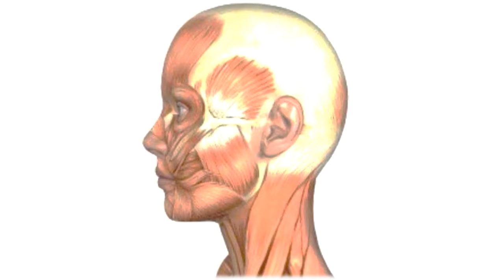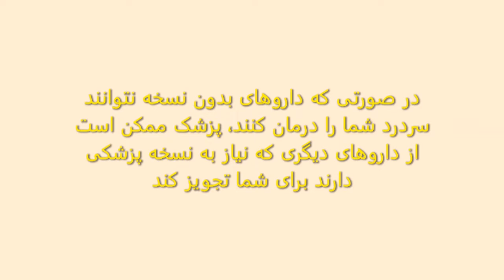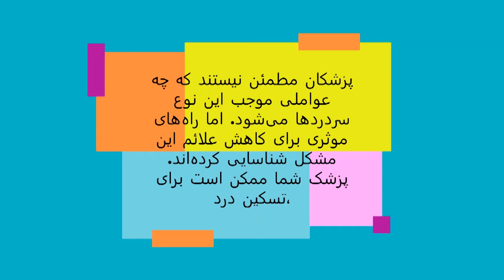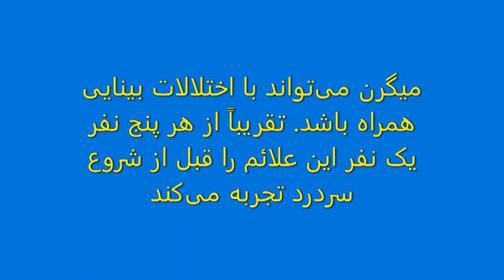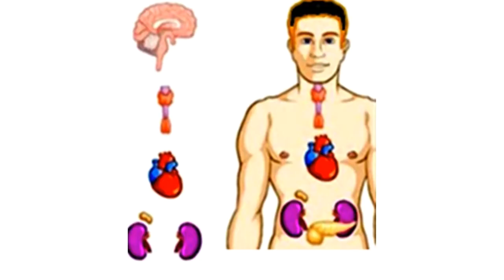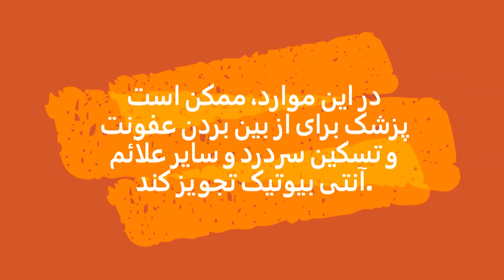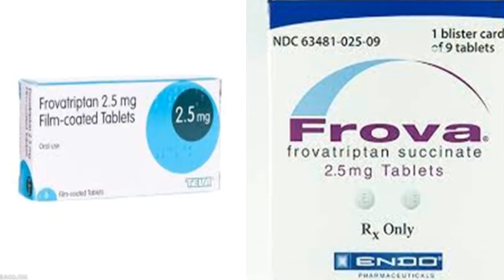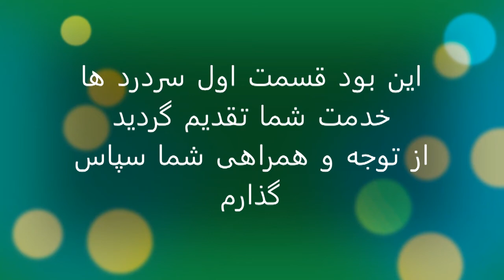شایع‌ترین سردردهای اولیه